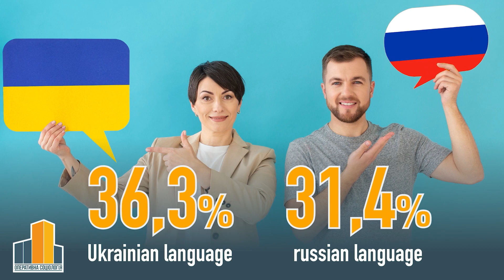Ukrainian society: Languages